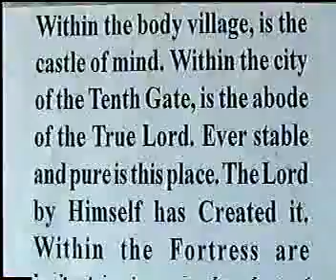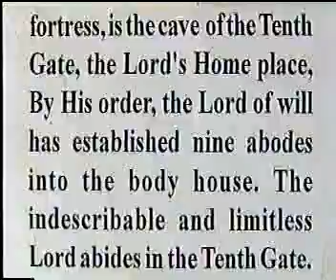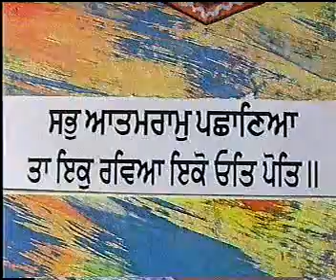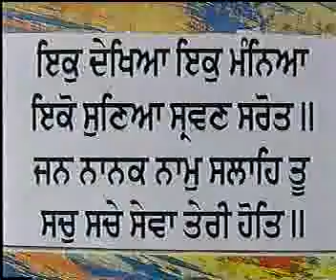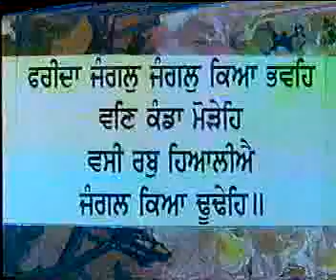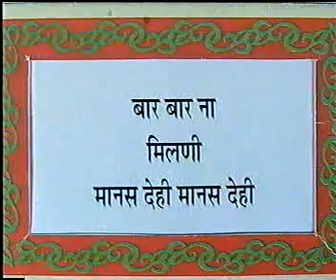Who all can take the advantage of this granted life.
Deevan=Sat Sang Da Mahatam:
In this Sant Ji Maharaj told us how to take an advantage of this granted life.